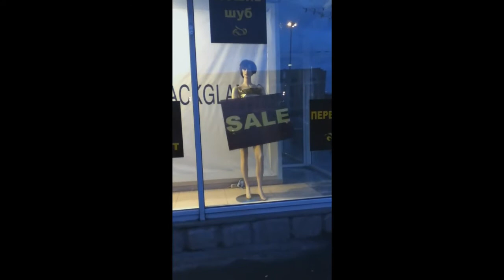BRANDNEWKINGZ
i don't ownd this audiotrack unfortunately.
KESHERO SETTER ZIK SPACE
& friends.